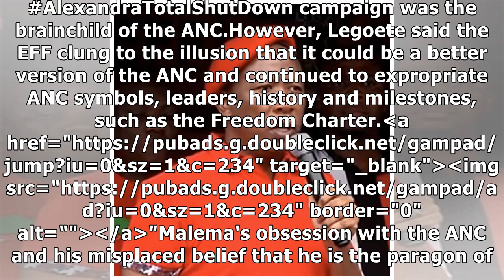Malema comments are 'grand posturing of the EFF under the guise of electioneering'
The ANC has noted comments by EFF leader Julius Malema about the party, calling it "grand posturing ...